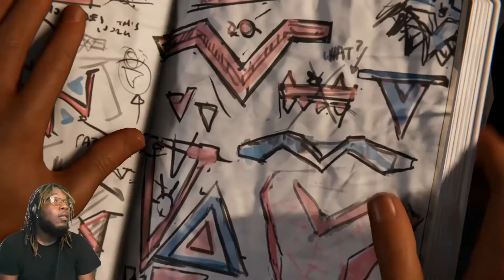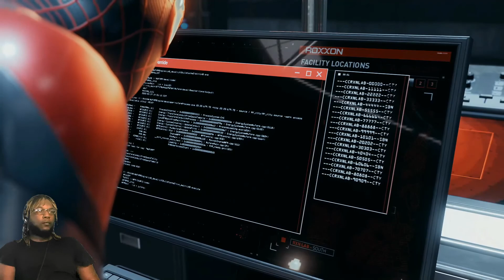How Could You Do This To MEEEEEE | Spider-Man Miles Morales (PS4) #3 #2024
MERCHHHH STORRREEEE !